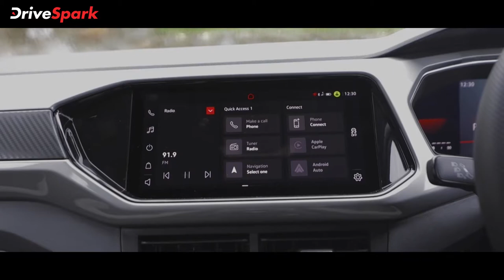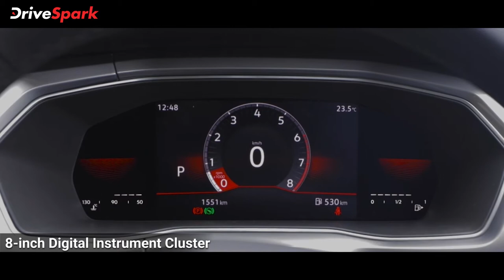All New Volkswagen Taigun Mid-Size SUV Review | Malayalam DriveSpark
മിഡ്-സൈസ് എസ്‌യുവി ശ്രേണിയിൽ ഹ്യുണ്ടായി ക്രെറ്റയ്ക്കും കിയ സെൽറ്റോസുമായി കിടപിടിക്കാനെത്തുകയാണ് ഫോക്‌സ്‌‌വാഗൺ ടൈഗൂൺ.  പോളോ പ്രീമിയം ഹാച്ച്ബാക്കിന്റെ പിൻബലത്തിലാണ് സാധാരണക്കാരിലേക്ക് ഫോക്‌സ്‌‌വാഗൺ എത്തിയതെങ്കിൽ ആ ബാറ്റൺ ഇനി ടൈഗൂണിനായിരിക്കും കൈമാറുക. ഫോക്‌സ്‌‌വാഗൺ ഗ്രൂപ്പിന്റെ MQB-AO-IN പ്ലാറ്റ്‌ഫോമിനെ അടിസ്ഥാനമാക്കിയാണ് പുതിയ എസ്‌യുവി അണിഞ്ഞൊരുക്കിയിരിക്കുന്നത്. ഉടൻ വിപണിയിൽ എത്താനിക്കുന്ന മോഡലിനെ കുറിച്ചുള്ള  ആദ്യ ഡ്രൈവ് വിശേഷങ്ങളാണ് ഈ വീഡിയോയിൽ പങ്കുവെക്കുന്നത്